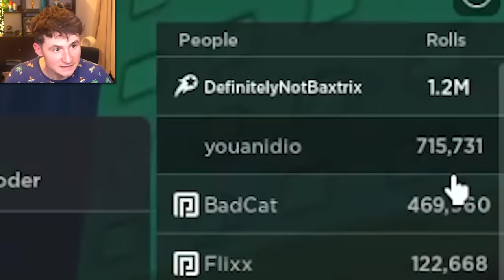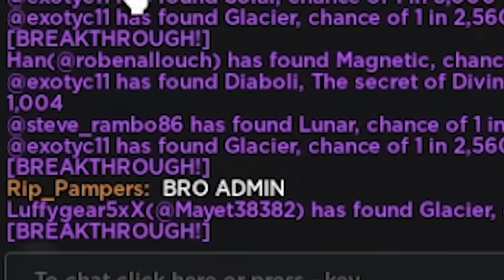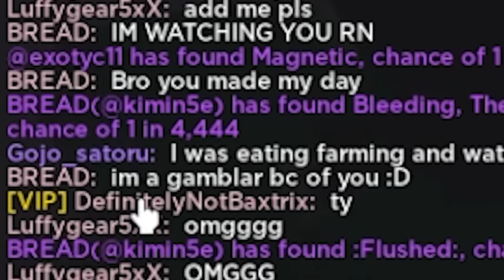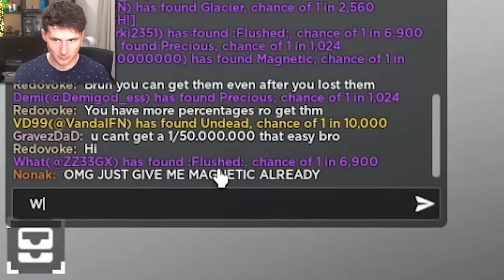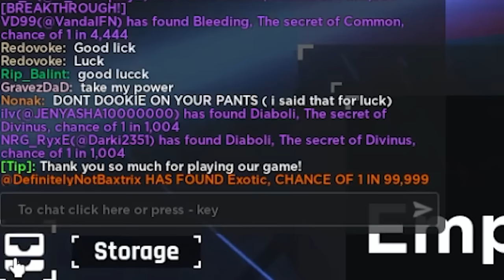I Didn't touch Grass for a Week (Sol's RNG)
Thanks!